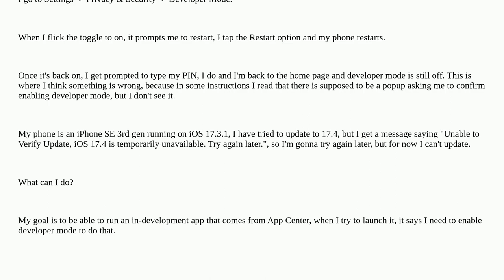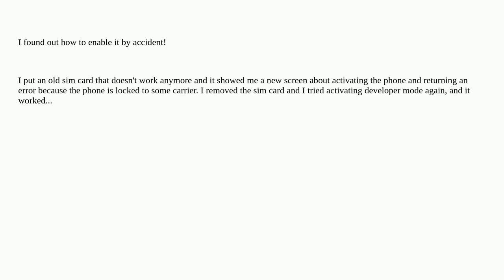Apple: How can I turn on my iPhone's Developer mode when it keeps turning off after the required ...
How can I turn on my iPhone's Developer mode when it keeps turning off after the required restart

A special thanks goes out to the community

  ios iphone